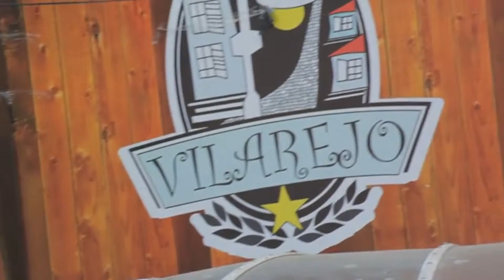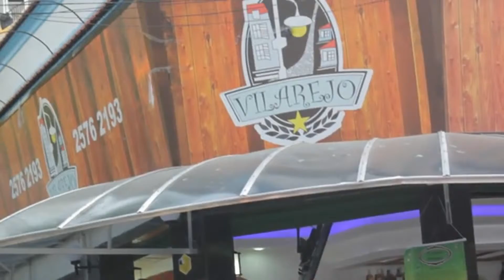"Vilarejo", Institucional comemorativo, 2011.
Video comemorativo de Abertura do Restaurante e Bar Vilarejo